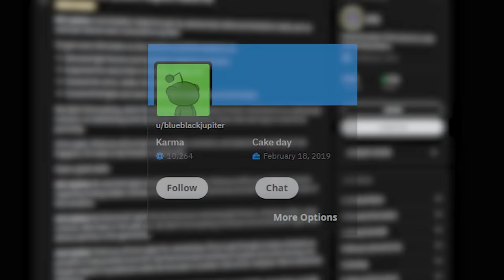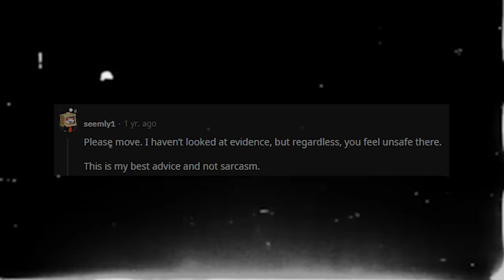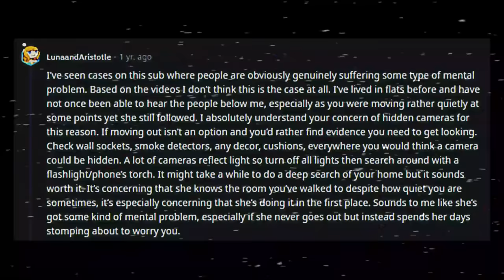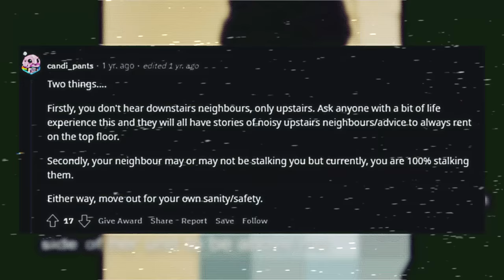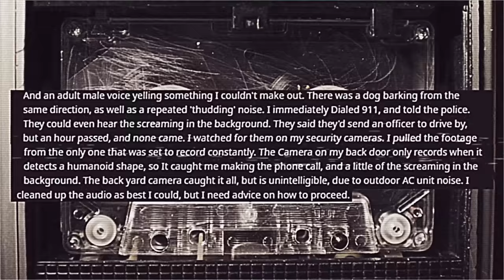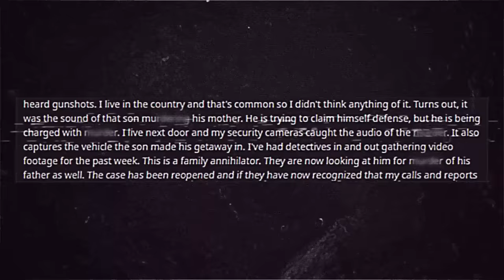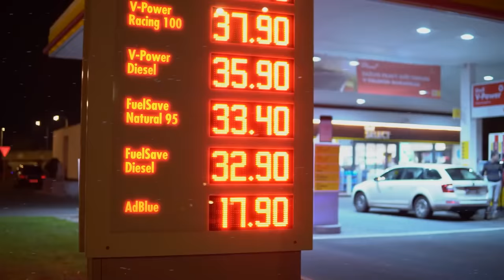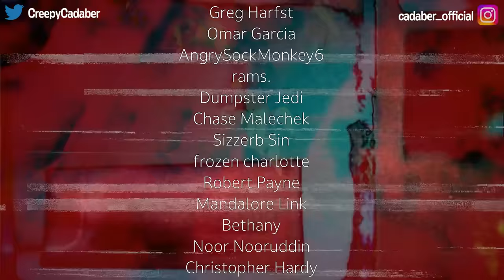Reddit Rabbit Holes (Pt. 2)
Hello and welcome, to a new series. Reddit Rabbit Holes is a project I have wanted to do for over a year now, and it is finally here. Reddit Rabbit Holes covers all corners of the popular website and features the disturbing, creepy, unknown and everything in between.

Chapters:
0:00 Start
0:58 u/blueblackjupiter
27:43 u/prolapsethis
42:30 Teddy Franks